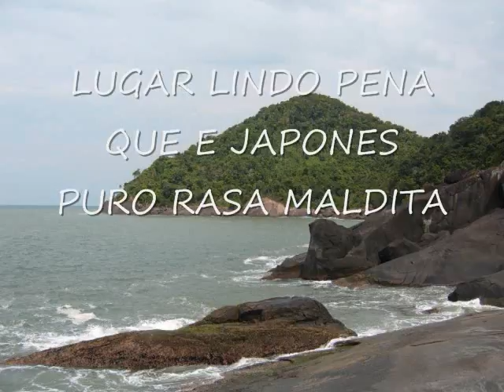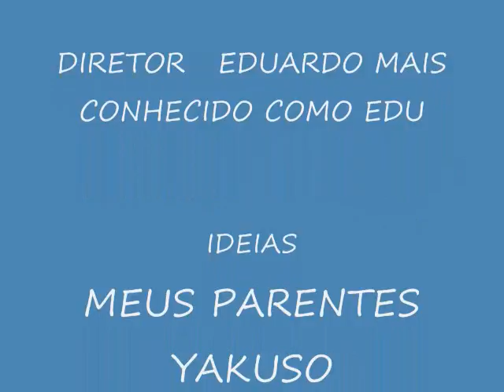EDUARDO VIADO JAPONES